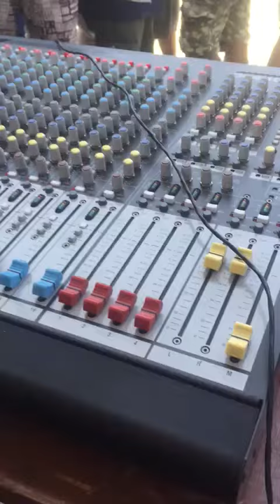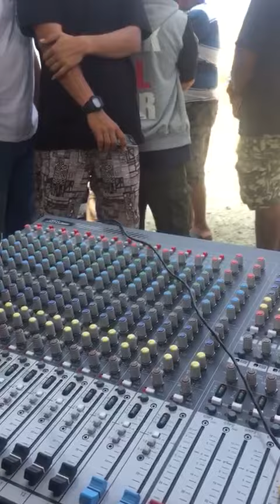SPL Audio Demo Sound PAS Lamongan 2018 (Part 2)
SPL Audio dalam acara Live Demo Sound Lamongan 14 - 15 Juli 2018

Dengan spesifikasi sebagai berikut :

4x SPL Audio Line Array LA212 ( isi speaker 12" SPL Audio 1228 dan driver tweeter 1' SPL Audio FD1060)
6x SPL Audio Subwoofer SUB121 ( isi  speaker 21" SPL Audio 21/2000)
Untuk power amplifier menggunakan SPL Audio SP8000 dan SPL Audio FP18000TT
Untuk mixer menggunakan SPL Audio GL2400
Untuk loudspeaker management menggunakan SPL Audio DP480

Indra
SPL Audio
The Absolute Of Sound